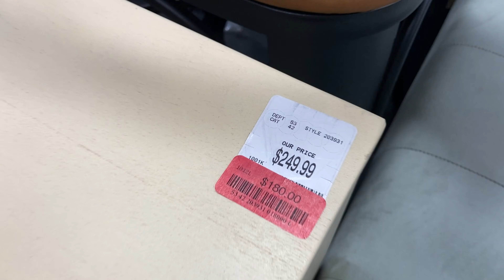HOMEGOODS FURNITURE ARMCHAIRS CONSOLES COFFEE TABLES DECOR SHOP WITH ME SHOPPING STORE WALK THROUGH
AMAZON BEST SELLERS (affiliate link with commissions earned) HomeGoods shop with me or Home Goods shop with me store walk through with home furniture and consoles and chairs and armchairs and cabinets and home decor and plants and lamps and decorative accessories and pots and planters and table decor and wall art and modern and abstract paintings and coffee tables and console tables and for spring and summer 2024 and homegoods homegoodsshopwithme homegoodsshopping shopping home furniture shopwithme storewalkthrough and this shop with me or come with me virtual shopping store walk through at the store in Ocean NJ or New Jersey which is like a Walmart or BJs or Costco or Big Lots or Sams Club or Target or IKEA or TJ Maxx and also Marshalls or HomeGoods and they also have home goods items like planters for plants and pots, furniture and chairs and baskets and tabletop decor, spring decorations and floral and flowers and vases and stem and stems and holiday seasonal decor and other items for the house to decorate and look nice and pretty and beautiful for spring time and summer and fall and winter and Christmas and filmed with my iPhone SE and GoPro Hero 9 Black video camera and NJShoreBeachLife channel will have shop with me shopping store walk through videos from stores around the NJ or New Jersey shore area including Walmart, Target, IKEA, Home Goods, Marshalls, TJ Maxx, Burlington, Dollar Tree, Hobby Lobby and others and thanks so much for watching